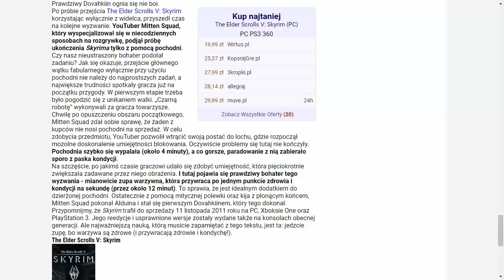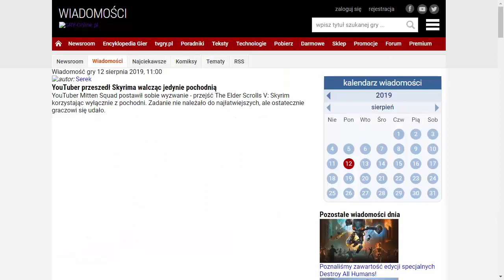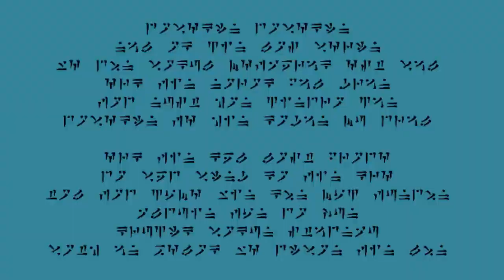10 Ciekawostek o The Elder Scrolls V: Skyrim Cz.1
To zbiór 10 ciekawostek o skyrim w większości są to mniej zananę ciekawostki
Dziękuje za obejrzenie filmu zapraszam na następne!